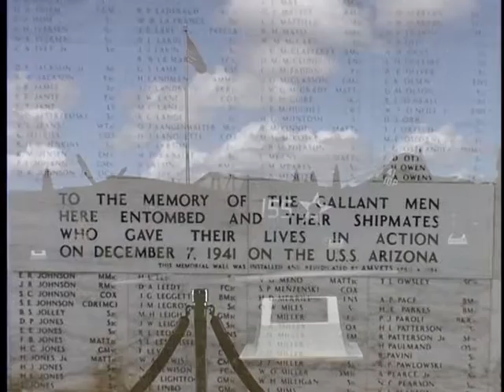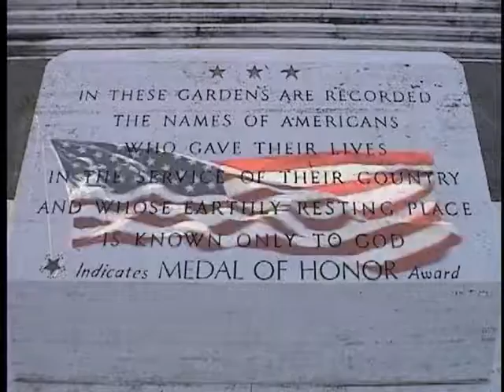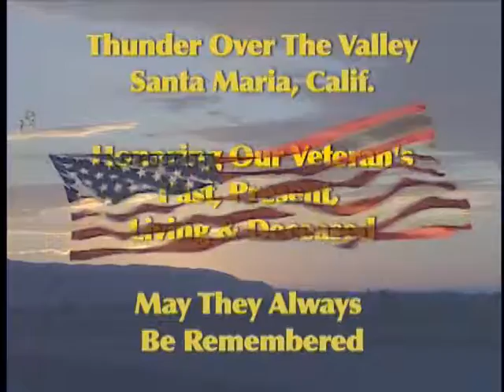Santa Maria's Thunder Over The Valley Airshow, Ground Marshaller's please review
Welcome to the 2014 Santa Maria's Thunder Over The Valley Airshow! Ground Marshaller's please review each training video and inform Dave Spence or Dennis Weyer upon completion.